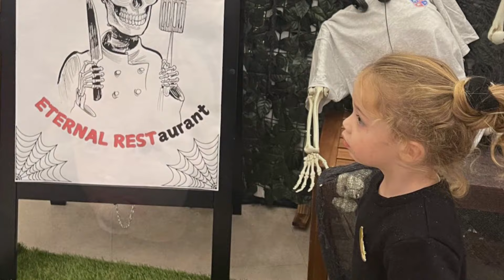Veronica Cozzani con Luna Marì Spinalbese alla festa di Halloween, c’è anche Belen?